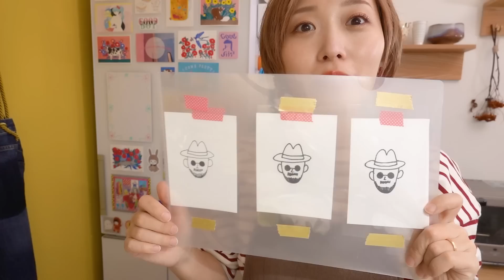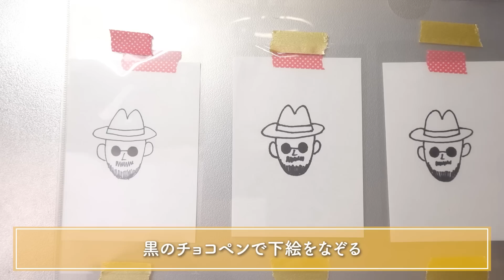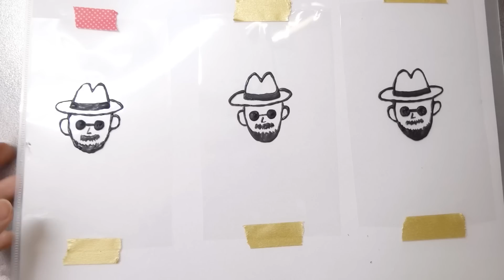【恐怖】愛が重すぎる妻の手作りケーキに夫の反応は...!?【バレンタイン】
失敗がもはや安定のバレンタイン！今年はちゃんと渡さなきゃなので必死に作りました。笑

チョコカップケーキのレシピはこちらを参考にしました💕

♡関連動画♡
【3COINS💚購入品】安くて便利で可愛い😭!!買ってよかったお気に入り💚【スリコ/セール】

お仕事のご相談、ファンレターの送り先はこちらをご覧ください。

楽曲提供
OtoLogic